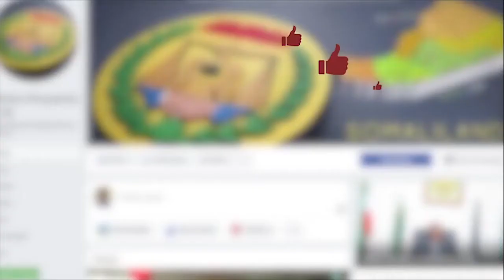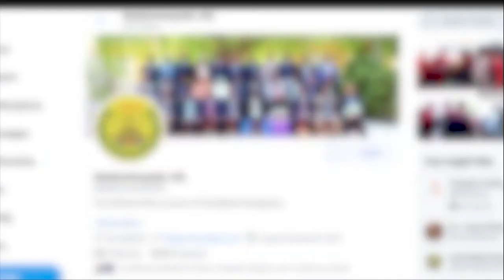Wasiirada Arrimaha Dibeda labada Dal ee Sland iyodürden Jabuti oo ka hadlay kulanka Mweyneyaasha